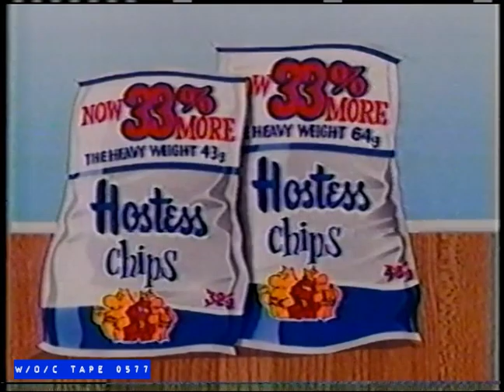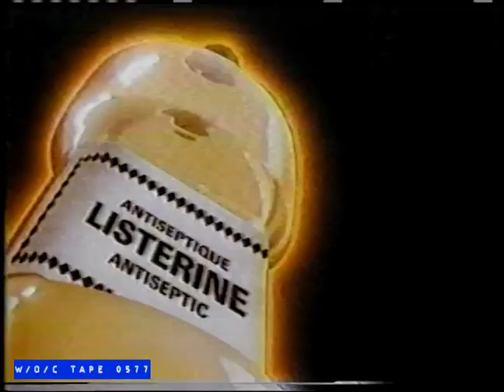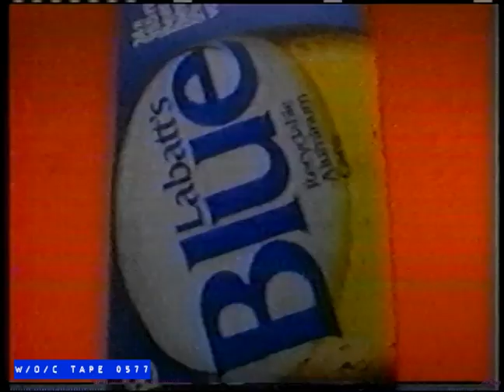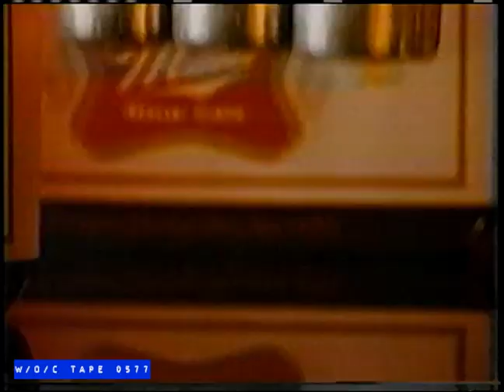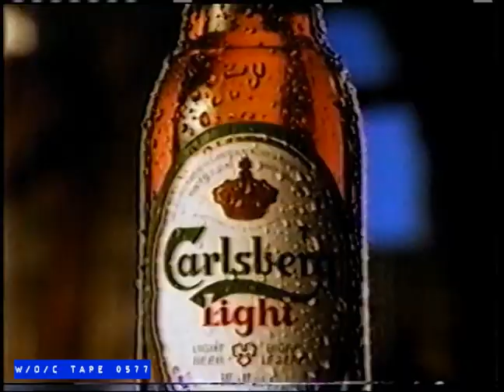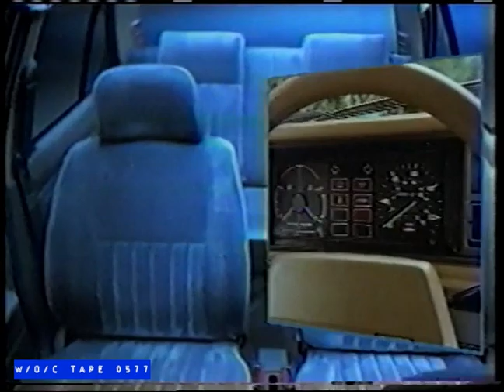WOC Tape 0577 Commercial Compilation - 1984